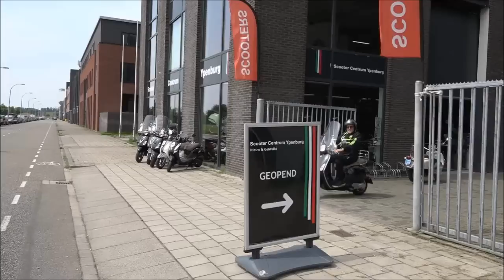ADOjournaal met de vermoedelijke en de vrijdagbabbel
Natuurlijk met Taki de vermoedelijke opstelling tegen Heerenveen.
En Fons Groenendijk in de persconferentie en een babbel met twee spelers.